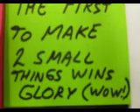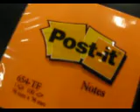The challenge!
Post-it vs the world